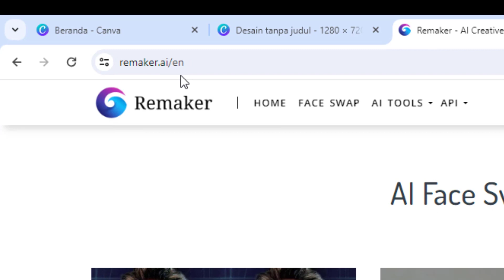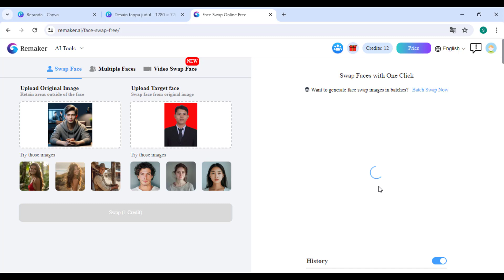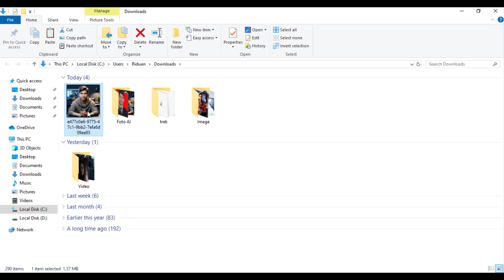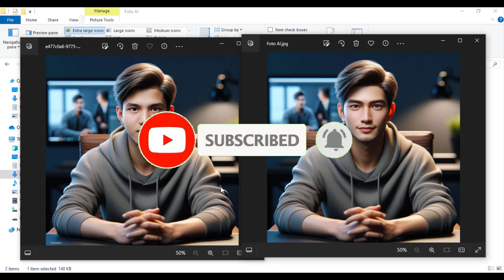CUMA 3 MENIT! CARA GANTI WAJAH FOTO REALISTIS PAKAI AI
Dalam video ini saya memberikan informasi cara mengganti wajah foto realistis dari AI dengan wajah kita atau orang lain, simak videonya

Terimakasih